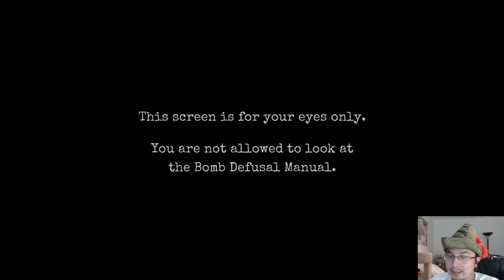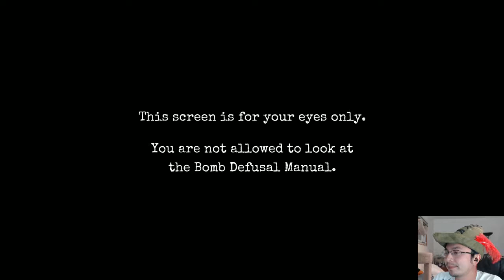Will My GF Blow Me Up...? - Keep Talking and Nobody Explodes #1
I'm alone in a room with a bomb and only my GF knows how to defuse it. This is going to go well... Caution: it gets loud at points so careful headphone users. :)

Description from Steam page:
In Keep Talking and Nobody Explodes, one player is trapped in a virtual room with a ticking time bomb they must defuse. The other players are the “Experts” who must give the instructions to defuse the bomb by deciphering the information found in the bomb defusal manual. But there’s a catch: the experts can’t see the bomb, so everyone will need to talk it out – fast!